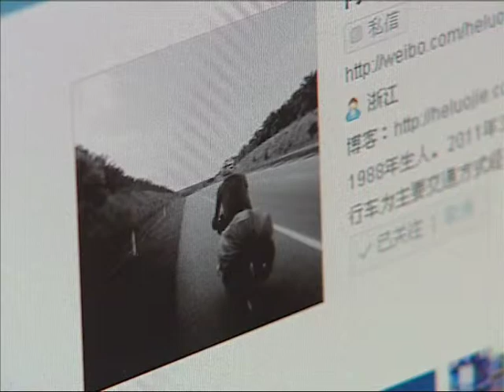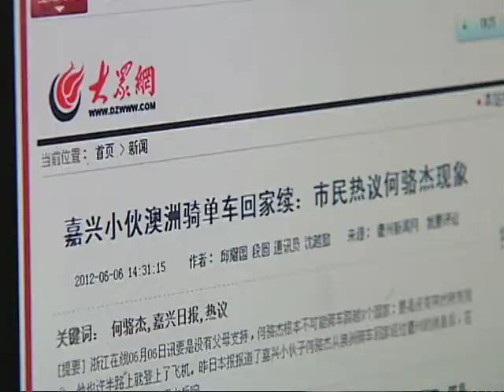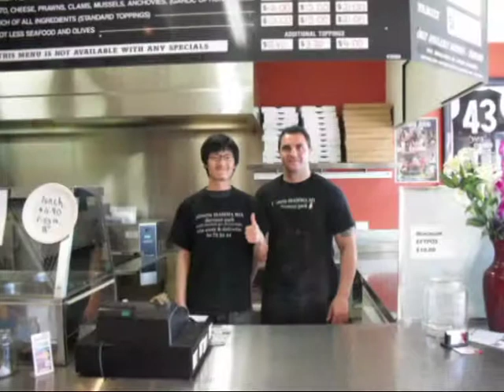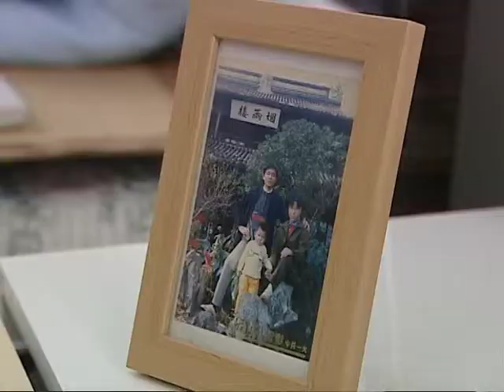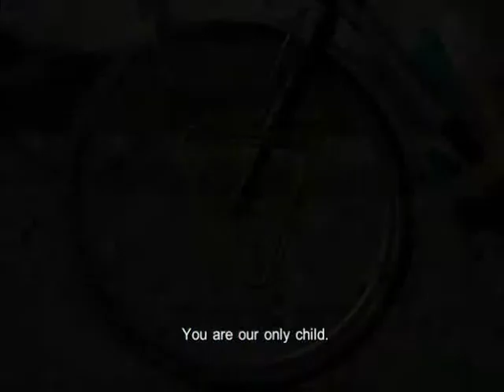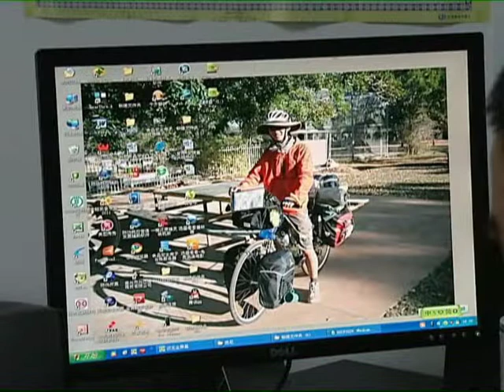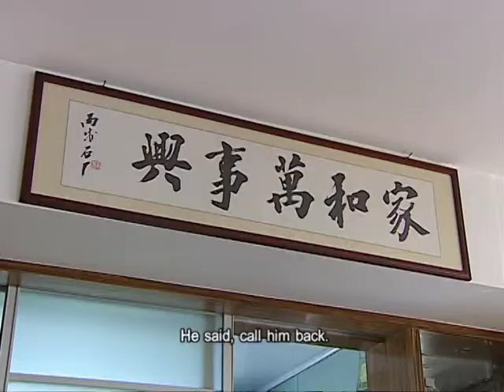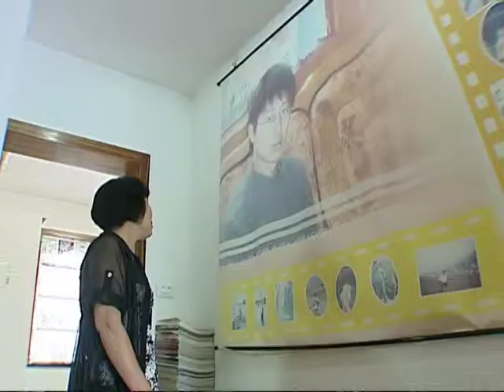Journey of a Lifetime, part 1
A 24-year-old student from Zhejiang gives up his pursuit of a bachelor's degree, and sets out to bicyclef rom Australia back to his home in Jiaxing, China.Why he does so -- and what happens to him along the way - this week, on Inside Zhejiang...